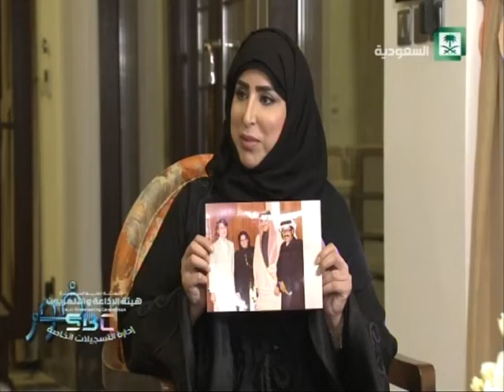برنامج فوز .. مع سلوى شاكر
تقديم : فوز عوض
الضيفة : سلوى شاكر ، أعلامية ومذيعة سعودية